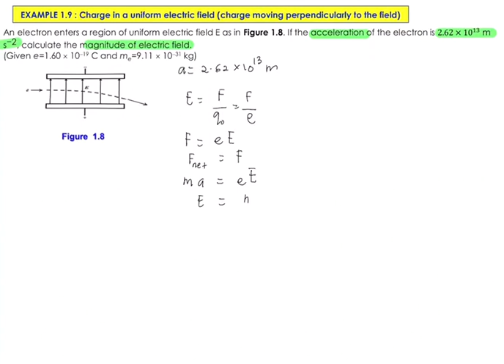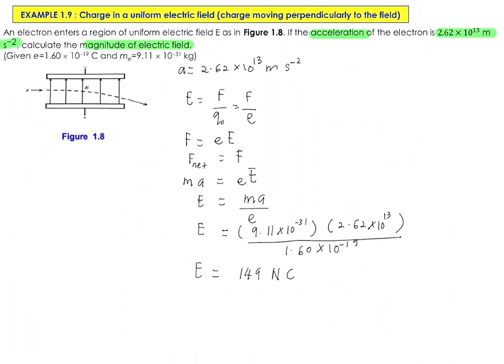W2: Example 1-9 Charge in a uniform electric field (charge moving perpendicularly to the field)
This playlist will be used to assist students who enrolled in Physics SP025 course under matriculation program.